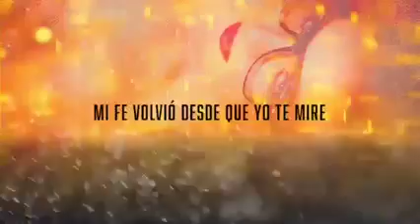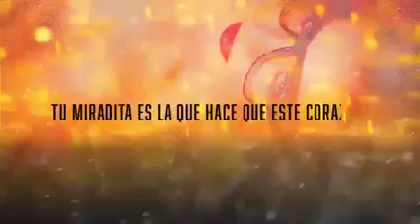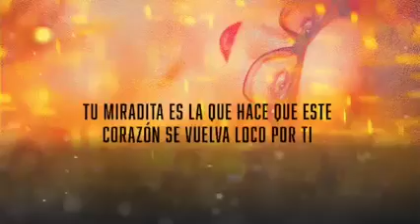🔥TU MIRADITA🔥 BANDA LOS PTB (F.T) EL NUEVO ACORDE. "ESTRENO" 2022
TU MIRADITA
BANDA LOS PTB DE OAXACA (F.T) EL NUEVO ACORDE
ESTRENO 2022